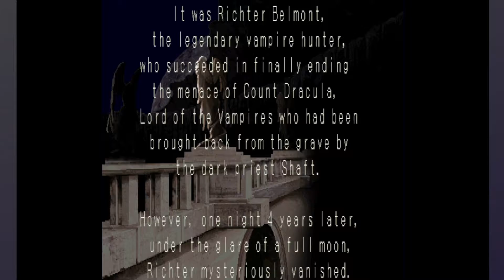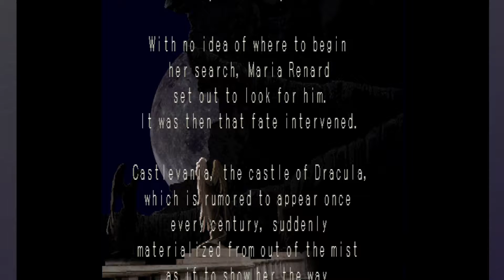I'm So Excited To Be In This Castle!!!! | Castlevania: Symphony of the Night | Episode 1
Castlevania: Symphony of the Night, is THE Castlevania game that gave it the legacy it has today! It changed from it's predecessors in a much more RPG way, causing the series to shift forever! This is highly regarded as the best Castlevania of all time! And I cannot wait to play it for myself! Let's enjoy!!